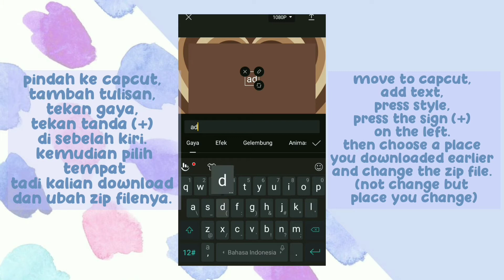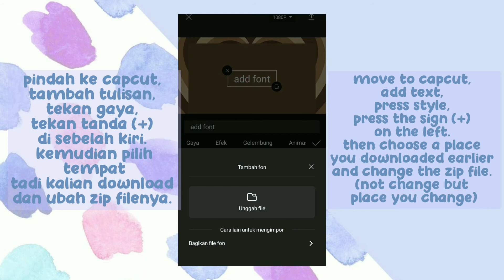(eng/indo sub) ☆how to add font in capcut☆ android vers√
🖇·˚ ༘ ┊͙[how to add font in capcut // android tutorial] !  ˊˎ

details°»

+ edit with :
capcut for edit video
tumbnail in canva
intro and outro edit by me